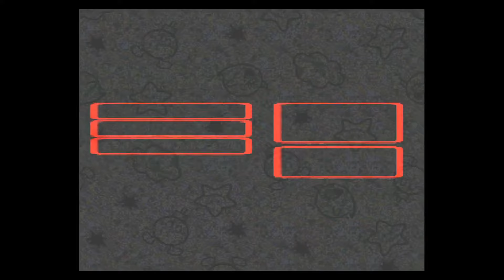【実況】スーパーマリオRPG ♯18【Super Mario RPG】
おっさんと申します。
配信初心者なのでお見苦しい点があるかも

皆様と楽しみながら一緒に動画を作り上げていく、というのが私の目標です！
毎日21時～23時にライブ配信をしておりますので、ぜひお立ち寄りください♪